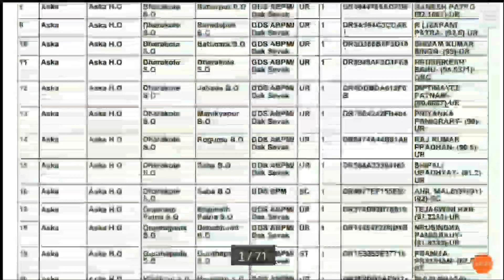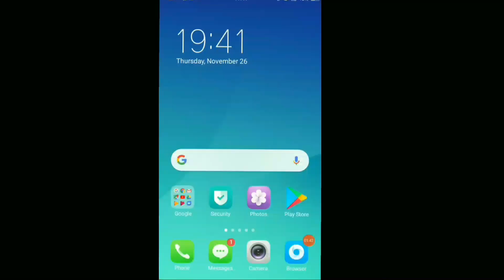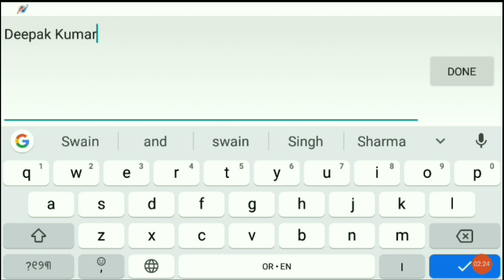Odisha GDS Merit List 2020, gds merit list now declared, india post selection list 2020 odisha.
2020 GDS Merit List, gramin dak sevak  merit list released, india post selection list now released, ଗ୍ରାମୀଣ ଡାକ ସେବକ ମେରିଟ୍ ଲୀଷ୍ଟ୍ ଆସିଗଲା। ଏ ବର୍ଷ high cutoff ଯାଇଛି।
how to download gds merit list
ଏଇ ବର୍ଷ ୨୦୨୦ ର ନାମ ତାଲିକା ଡାଉନଲୋଡ୍ karantu-

gds result odisha,
gds merit list odisha 2020,
gds result odisha 2020,
gds cut off mark odisha,
odisha postal result 2020,
gds odisha result date 2020,
odisha postal result date,
odisha postal gds result 2020,
odisha postal cut off 2020,
gds cut off 2020,
gds odisha result 2020,
odisha gds merit list,
odisha gds result check,
odisha gramin dak sevak result
how to check orissa postal result
odisha postal results
gds results date odisha
odisha postal results date
Odisha GDS merit list 2020
Odisha GDS result 2020
Odisha GDS Merit list 2020 | Odisha GDS Results 2020 | GDS results Odisha 2020
how to check GDS merit list online
online GDS merit list check process
Odisha GDS merit list cut off
Odisha GDS merit list PDF download
Odisha postal cut off mark 2020
GDS cut off 2020 Odisha
GDS result
How To Check GDS Odisha Result
GDS Result 2020
GDS Result Odisha Check
gds result 2020 odisha date,
gds result 2020 odisha cut off,
gds result 2020 odisha merit list,
gds result odisha 2019,
gds result odisha,
gds result 2019 in odisha,
gds result date odisha,
gds merit list 2019,
gds merit list odisha,
odisha gds result 2019,
odiaha gds result update,
odiaha gds merit list,
gds odisha results
Trending tricks and job updates
gds result declared
gds merit list
gds new
gds official
gds result now available
Postal Recruitment 2020 Odisha
Odisha Govt Jobs 2020
Odisha Postal GDS Results 2020
SSC Recruitment 2020 Odisha
SSC Big Vacancy 2020 Odisha
Odisha GDS Result Update 2020
GDS Results 2020 Odisha
Odisha Postal Result 2020 Released
Odisha Postal Results 2020
Odisha GDS Result 2020 Out
How to check Odisha Postal Result 2020
How to check Odisha GDS Result 2020
gramin daka sevaka
gramin dak sebak result released
2020 gds Merit list odisha
today declared gramin dak sebak merit list
how to check result gds
gramina daka sevak result kebe bahariba
gds Merit list kebe bahariba
gds Merit list kebe asiba
gds selection kebe bahariba
gramin dak sevak odisha
gramin dak sebak latest news
Odisha Job
new gds results 2020 odisha
Odisha Village Level Jobs Vacancy 2020
Odisha Postal Result Date 2020
Oisf Big Vacancy 2020
Odia youtube,odia video,odisha creativity,Odisha GDS Result 2020-21 Released,How to Check Gramin Dak Sevak Merit List 2020-21,Gramin Dak Sevak result,Gramin Dak Sevak Merit List,Odisha GDS Result
Odia youtube,odia video,odisha creativity,New Fantasy App Cricshield instant 4000 bonus,Earn Daily 1000 Rupees Above,New Fantasy App,Cricshield